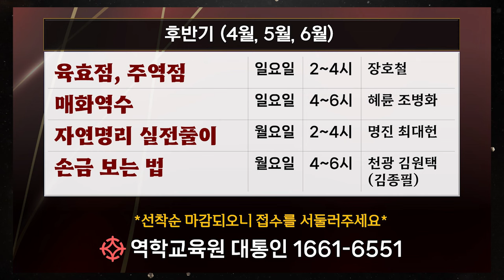대통인 철학관창업반 5기 수강생 모집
6개월 명리 마스터 클래스 [ 철학관 창업반 제 5기 ]
● 과목 : 관상, 손금 / 사주풀이, 명리학 / 매화역수, 타로 / 구성학, 육효, 주역점
● 강사진 :   천광 김원택(김종필) / 명진 최대헌 / 혜륜 조병화 / 장호철
● 강의 일정 :   2024년 1월 ~ 2024년 6월 (6개월 집중 과정)
                           1월 7일 개강
●  강의료 :   200만원 (6개월 동안 전과목 수강)
       *선착순 10명 :  전과목 USB 증정
● 강의 장소:  영등포 대통인 학술원
     서울특별시 영등포 당산로 3가 222번지 ( 영등포구청역 )

궁금한 게 있으세요? ☞ 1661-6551  언제든지 편하게 전화 문의 주세요